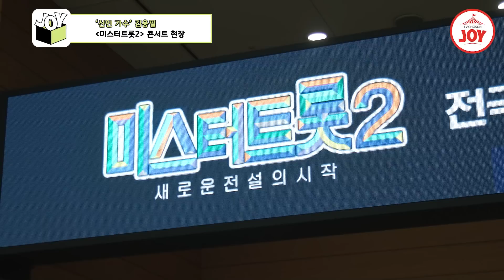[스타다큐마이웨이] 진심을 노래하는 남자 김용필의 미스터트롯2 콘서트 대기실 엿보기👀 TV조선조이 (TV CHOSUN 230604 방송)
너무 귀엽게 놀잖아..!
안경 쓴 김용필이 보고 싶다면
당장 영상 시청👀